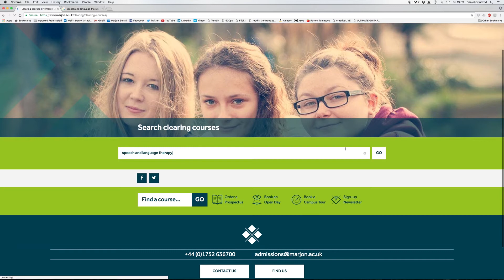Lucy's Clearing Story - Plymouth Marjon University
Clearing was a positive experience for Lucy.